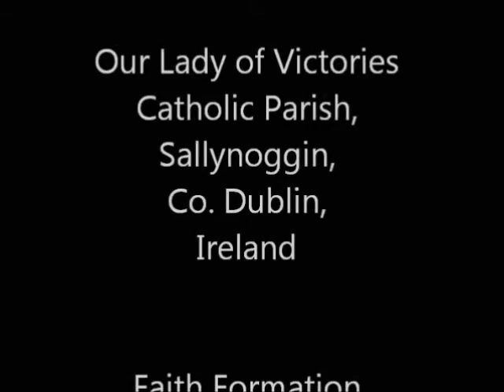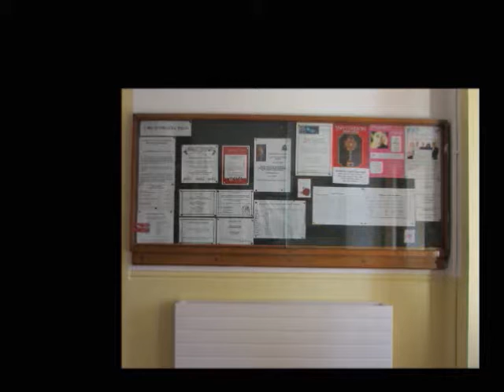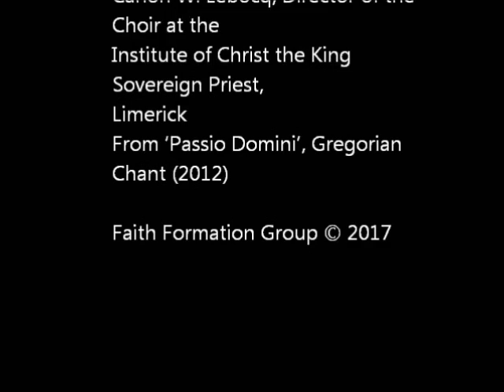Our Lady of Victories Catholic church, Sallynoggin, Dublin. - 2 Roots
A short talk on the roots of the Catholic church given by Dr. Mark Dooley, philosopher, author and Irish Daily Mail journalist, talks on the importance of the Book in the worship of the Catholic Church. Mark Dooley is the author of a number of books on Catholicism, ‘Why be a Catholic? (2011) and ‘Moral Matters : A Philosophy of Homecoming’(2015)  amongst others.

Musical background by kind permission of
Canon W. Lebocq, Director of the Choir at the
Institute of Christ the King Sovereign Priest,
Limerick
From ‘Passio Domini’, Gregorian Chant (2012)